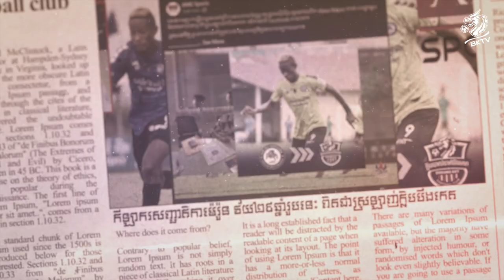ABEE NDJOO HUBERT IS A BOEUNG KET PLAYER